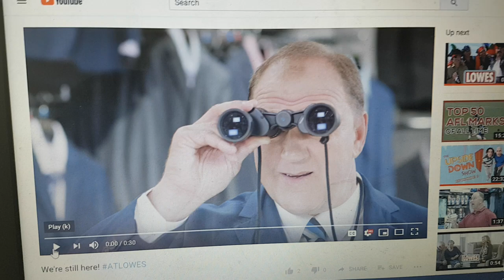Lowes 2019 Ad